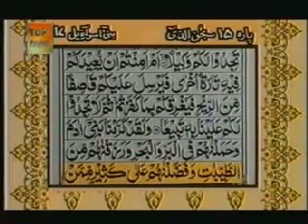Sudais and Shuraim Quran Translation Urdu Para15 3 YouTube